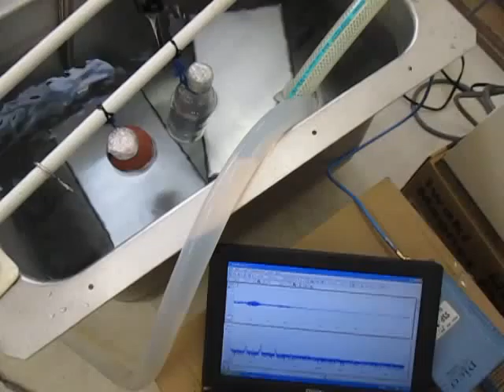‹超音波伝搬状態の測定・制御› Ultrasonic technique know-how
この動画は
　2種類の超音波振動子（28kHz、72kHz）と